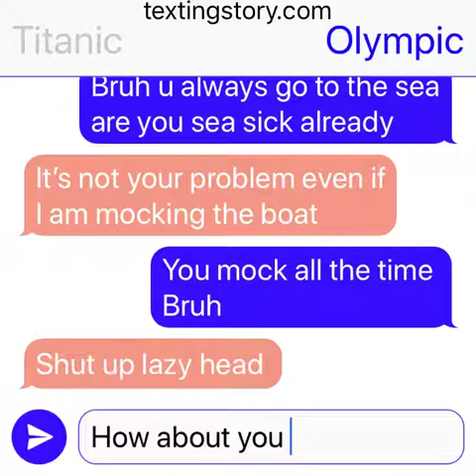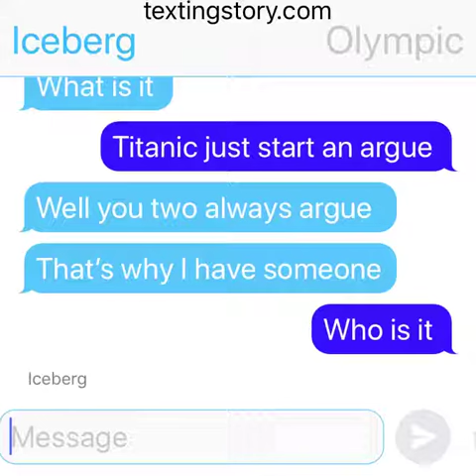The argument -Text Story The sister Ship-